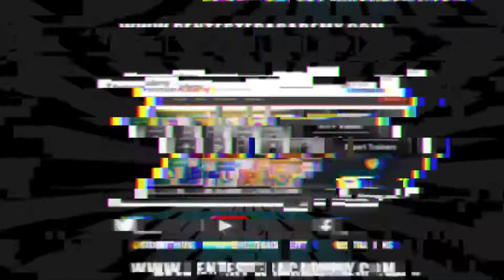UK Blames Russia for Recent Cyber Attacks! ~ Hacker Daily 11/21/17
Today's episode talks about the UK blaming Russia for cyber attacks, Amazon Key delivery service getting compromised, and CashConverters is the victim of a data breach.